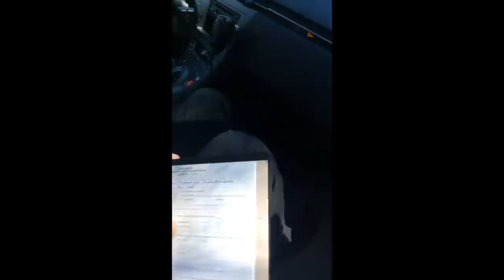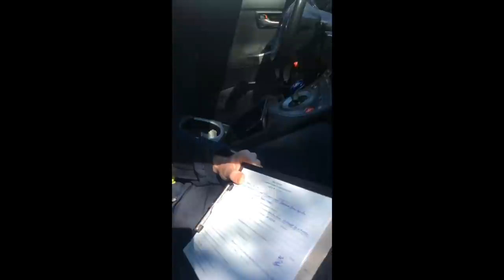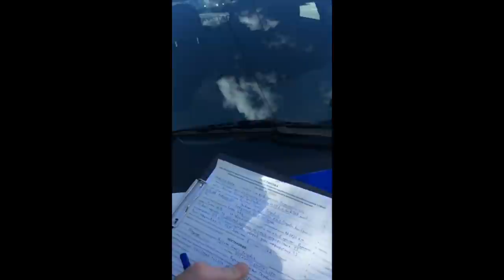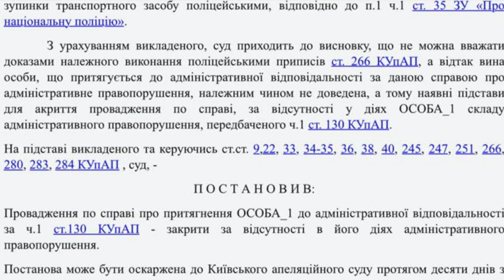КАК ПАТРУЛЬНЫЕ КИЕВА ИЗДЕВАЮТЬСЯ НАД ВОИНОМ АТО